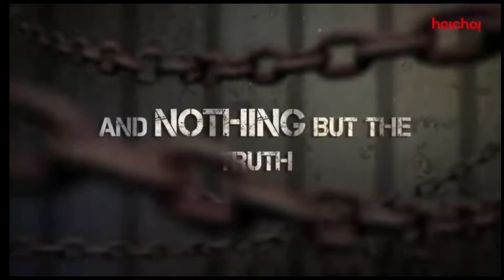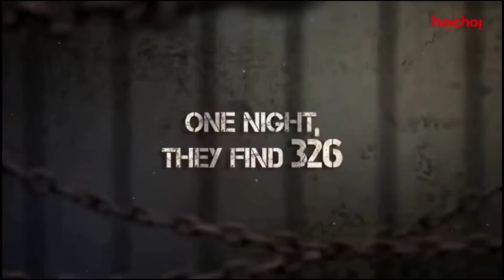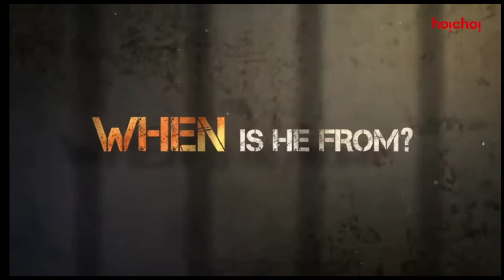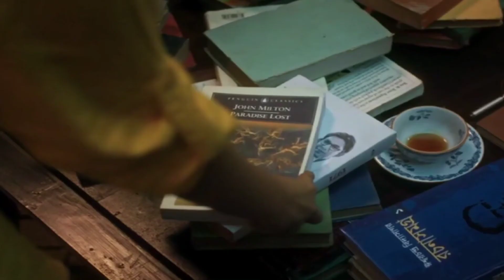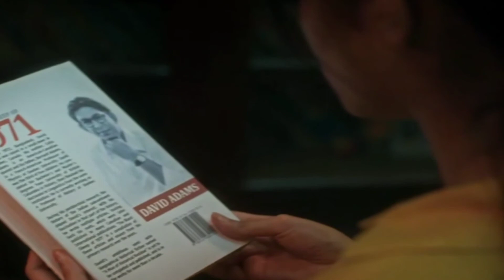কারাগার Part 1 Full Web Series Explained| হইচই নিউ Bengali Web Series Fully Explained|চঞ্চল চৌধুরী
একটা ৫০ বছরের পুরোনো জেলের সেলের মধ্যে,একটা ২৫০ বছরের জলজ্যান্ত একটা আস্ত লোক,না খেয়ে দেয়ে,এতদিন বাঁচে কিভাবে? হইচই এর New Bengali Web Series কারাগার Part ১ দেখুন।
যদি আমার এই ভিডিও টা ভালো লাগে তাহলে একটা লাইক করে দেবেন।

Amazon Great Indian Festival Exclusive Offers. Please try this...

--- Ankur Explained is a web channel intended to promote cinema through films review, theories, discussion,video essays, breakdown etc. It is intended primarily for the purpose of encouraging informed discussion, criticism and review of cinema and for such purpose programs, we use short extracts of films, concept art, sounds and photographic works. These clips and extracts are of a minimal nature and the use is not intended to interfere in any manner with their commercial exploitation of the compete work by the owners of the copyright. The use of works are in compliance with the fair dealing exception provided under Sec.52 of the copyright act, and we asset our use of the works under the exception provided for criticism and review.